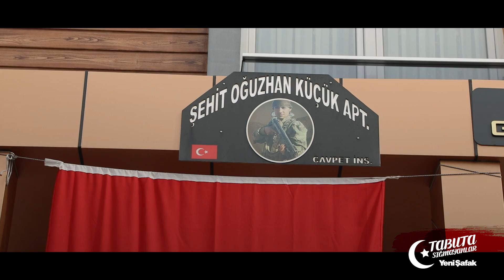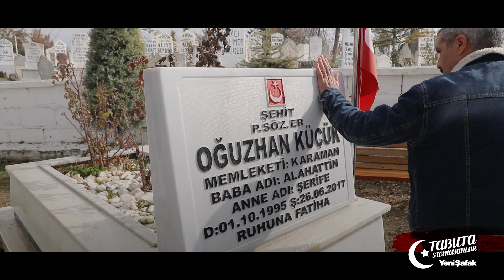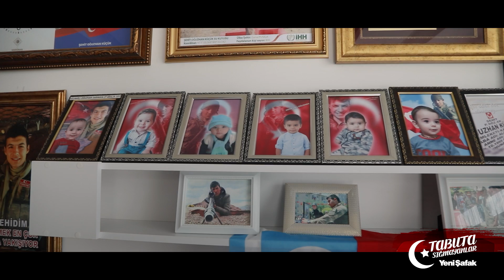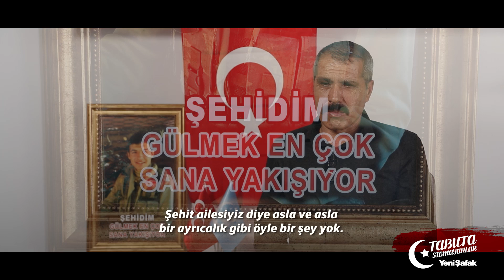Tabuta Sığmayanlar: Şehit Oğuzhan Küçük (108. Bölüm)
Tabuta Sığmayanlar'da teröristlerle girdiği çatışmada 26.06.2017'de Hakkari'de şehadete eren Oğuzhan Küçük'ün aziz hatırasını yâd ediyoruz.

Kamera: Ömer Lütfü Gözsüz / Mehmet Miraç Çiçek